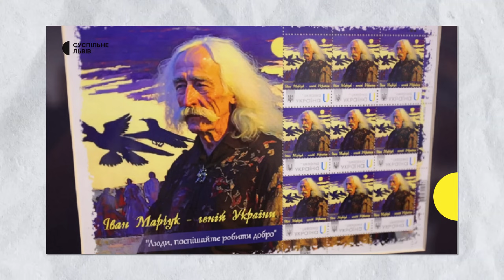Дно пробито! Хливнюк і "Звері". Настя Матьківна | ЖСН #69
Гумор та новини без негативу та нудної статистики.

00:00 - Інтро
00:55 - Дно пробито! Вкотре...
01:42 - Реклама від Сальдо
01:53 - Дія + ChatGPT
02:24 - Тролінг від Хливнюка
02:55 - Анастасія Матьківна
03:13 - "Псков, у вас пропущєний"
04:18 - Дефіцит доширака
04:33 - Оутро